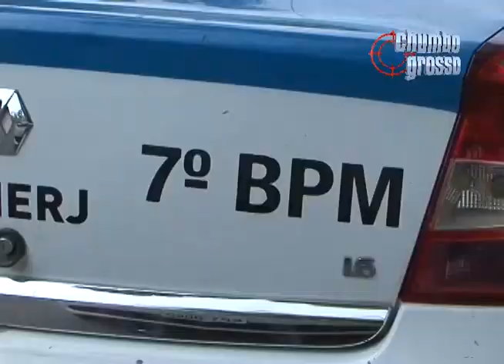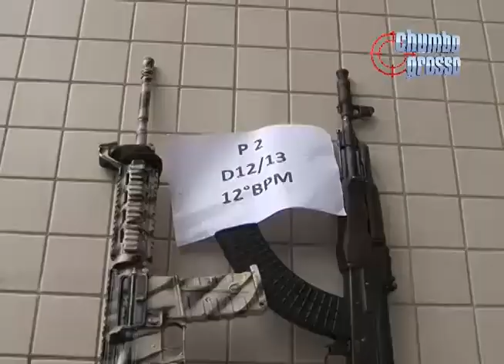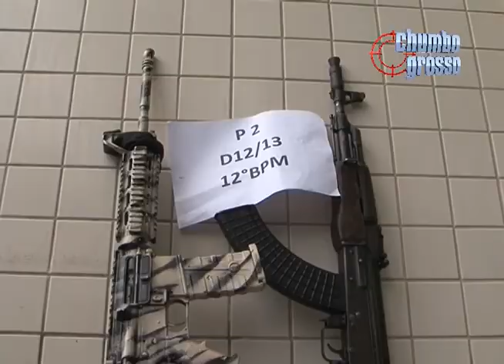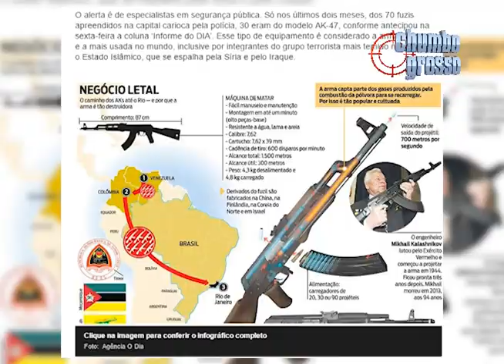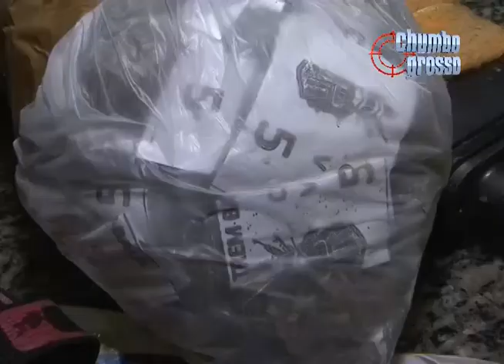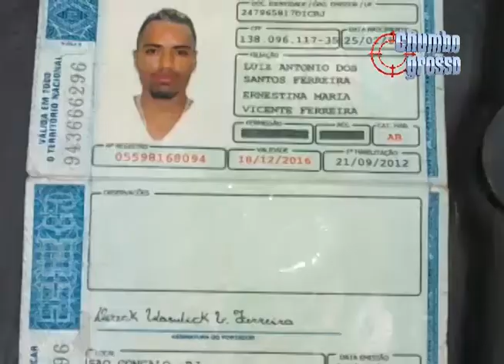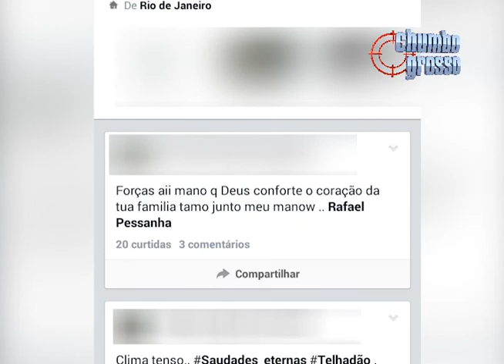TV Passaponte - Chumbo Grosso - 14/03/2015